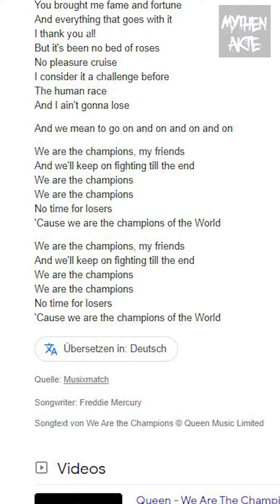Der verstörende Mandela Effekt Folge 12 - Queen - we are the champions - of the world